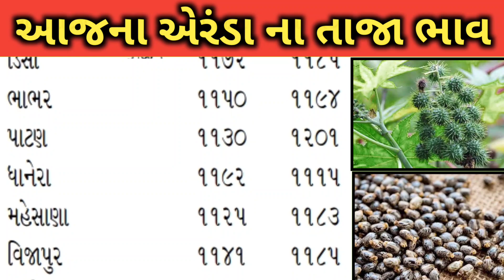Arenda na bhav | 08-07-2023 l એરંડા ના આજના ભાવ | Rajkot marketing yard and Patan marketing yard